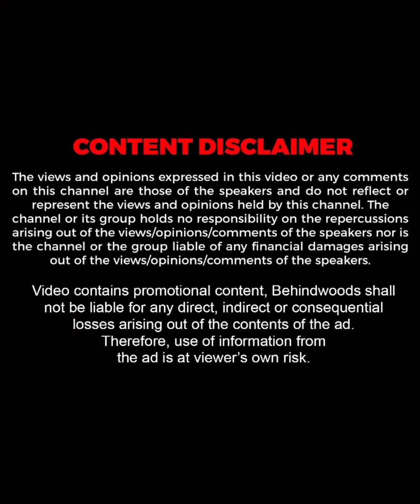ഇതിൽ എന്താണ് തെറ്റ് ?💥🔥| Bala Reacts